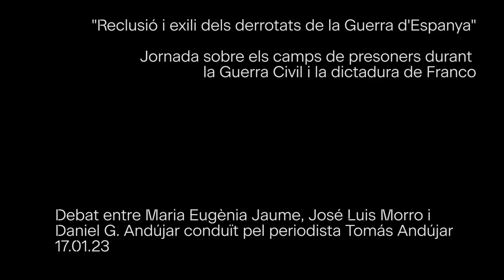DEBAT: Reclusió i exili dels derrotats de la Guerra d'Espanya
"Reclusió i exili dels derrotats de la Guerra d'Espanya"
Jornada sobre els camps de presoners durant la Guerra Civil i la dictadura de Franco-

Debat entre Maria Eugènia Jaume, José Luis Morro i Daniel García Andújar conduït pel periodista Tomás Andújar.